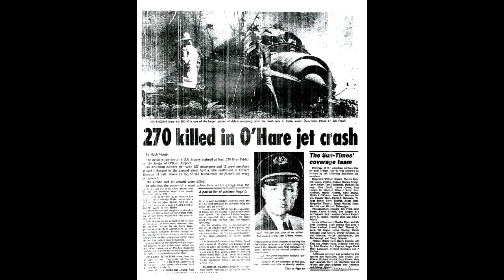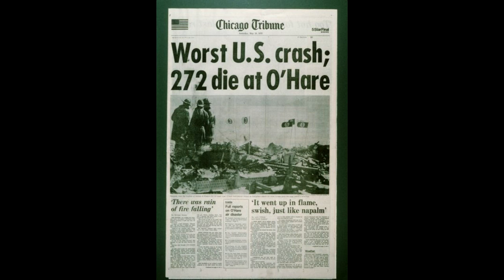4 Mysterious Plane Crashes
The Privilege of flying in an airplane doesn’t come without a price. Even the smallest mistakes can have some of the most fatal consequences. Today we countdown the top 4 Mysterious Plane Crashes.